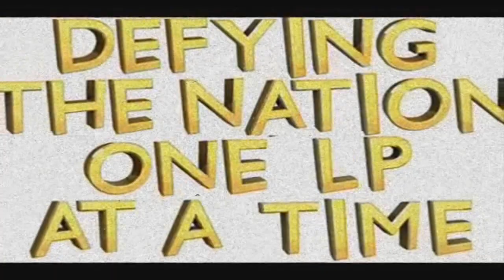Let's Play The Legend of Zelda : Skyward Sword (Hero Mode) - Part 92 - Silent Skies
In this part we do our final Silent Realm, Skyloft!

Yeah...when I first played this game this came as a shock to me...but it really shouldn't of. Anyway, this is probably my favorite and easiest Silent Realm mainly because...IT'S SKYLOFT. It's the town you've explored for the entire game, so traversing it is the easiest out of the 4 realms.

After completing the final trial, we get the "Macguffin Stone" that opens the way to the final dungeon of the game!